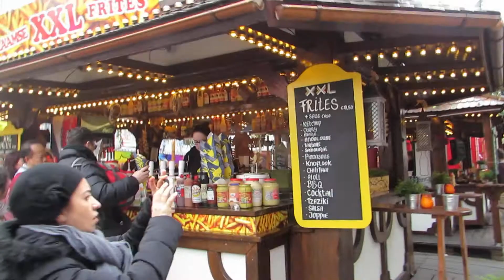Amsterdam 2015- Amit - a theme park - Dam Square